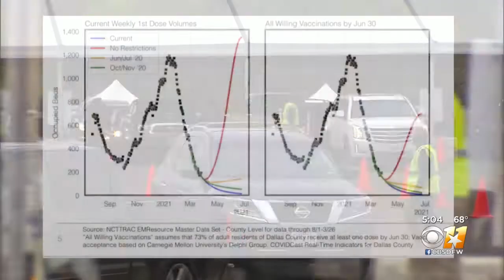Dallas County Celebrates 250K COVID-19 Vaccinations At Fair Park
Since January when this operation began, Dallas County had gone from administering 6,000 vaccinations a week to 9,000 per day.